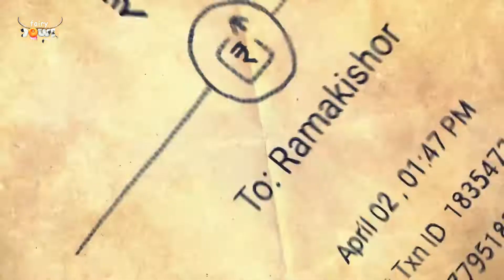Kona Kona Kahani